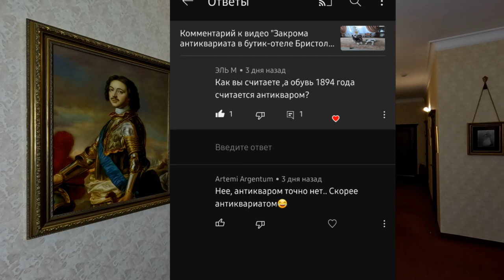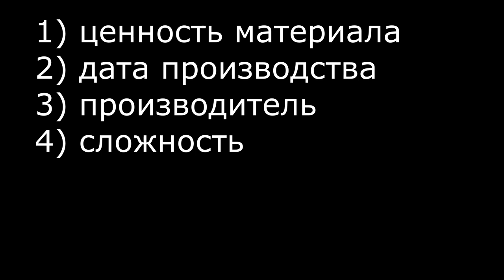Антиквариат, винтаж, хлам - в чем отличие? Антикварная ценность обуви 19 века.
Антиквариат, винтаж, хлам   в чем отличие  Ценность обуви 19 века.
Экспресс метод по определению антиквариата, винтажа и хлама.
Разбор ценности обуви 1894 года.
Ролик:
Оценка антиквариата по видам ценности.